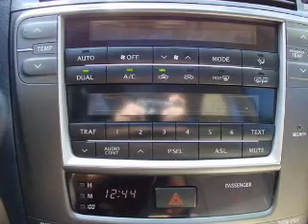2007 Lexus IS - Pensacola FL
Year: 2007
Make: Lexus
Model: IS
Trim: IS 250 Sedan 4D
Engine: 6 cylinder 2.5 Liter
Transmission:
Color: White
Mileage: 55355
Address:
7201 Pensacola Blvd